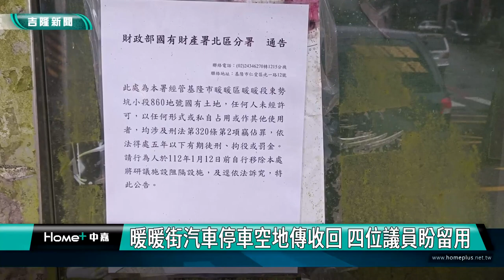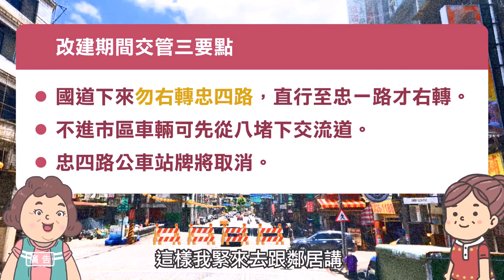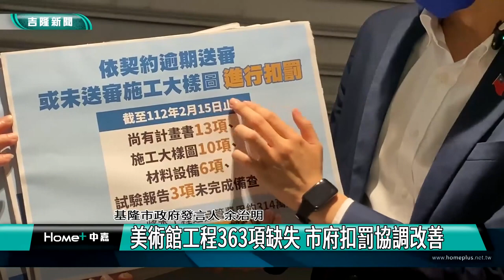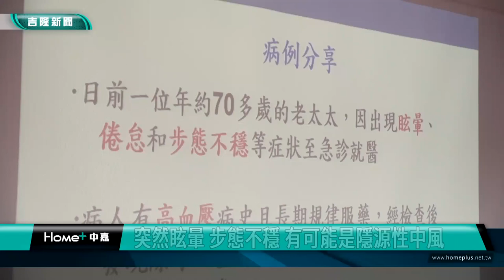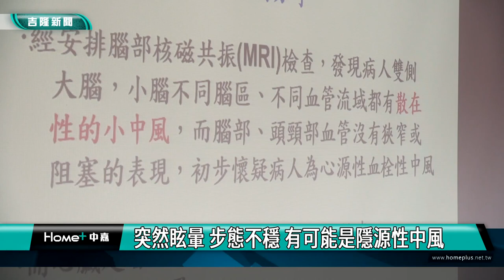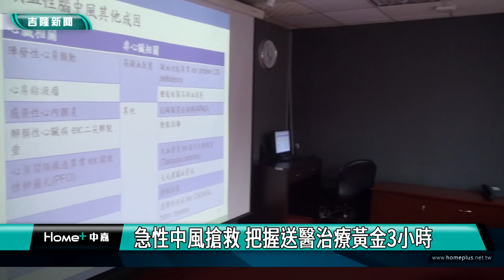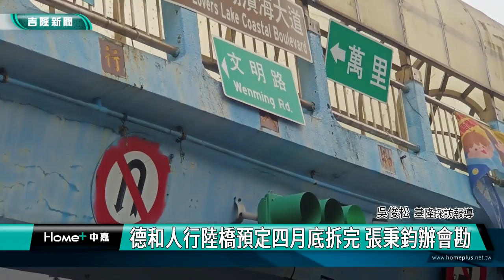中嘉基隆新聞-20230328